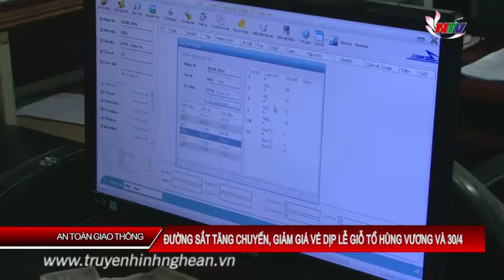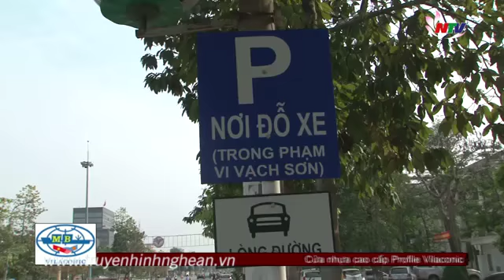Bản tin An toàn giao thông - 06/04/2017